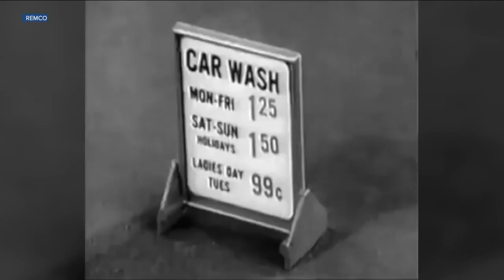National Pet Rock Day: Remember the pointless 'pet' of your childhood?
Sunday was National Pet Rock Day, which was first brought to life in the 1970s.